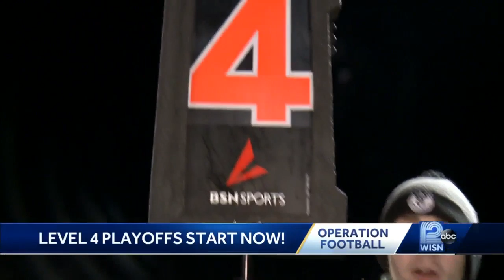Operation Football semifinals highlights